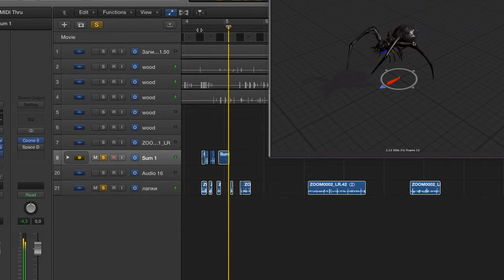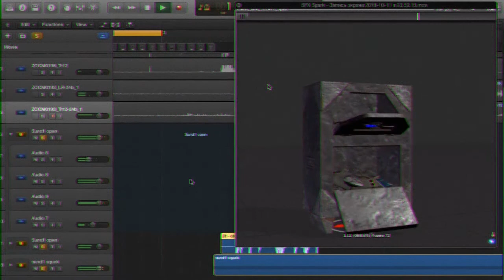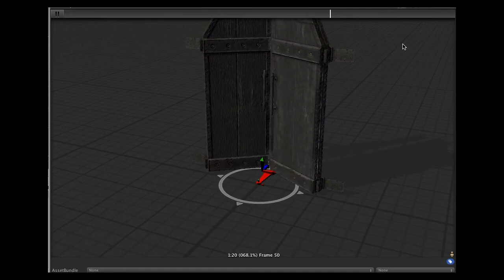САУНД ДИЗАЙН SPARK IN THE DARK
Собрал превью работы над проектом Spark in the dark.
Звуки монстров, дверей, сундуков, атмосфера и т.д.
Мне кажется в этом видео можно оценить как сам проект, так и качество саунд дизайна в нем. Пишите в комментариях, что думаете?

Читать мою статью о проекте Spark In The Dark:
МОЕ АВТОРСКОЕ ОНЛАЙН ОБУЧЕНИЕ ПО "САУНД-ДИЗАЙНУ"
Сотрудничество / Cooperation:
или в телеграм @antonbooster
Уникальный контент на Boosty ^_^
Разборы, уникальные посты, мастер-классы.
Музыкальные проекты:
Discord комьюнити саунд-дизайнеров и людей из мира звука